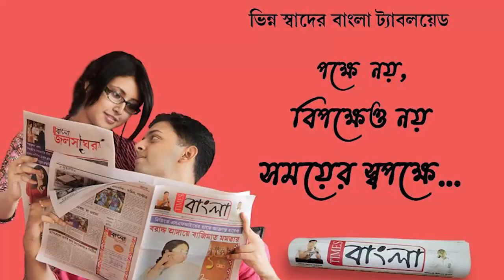মনোনয়ন জমা দেওয়ার শেষ দিনে এগরা পৌরসভায় ১৪ টি ওয়ার্ডের তৃনমূল প্রার্থীদের মনোনয়ন জমা